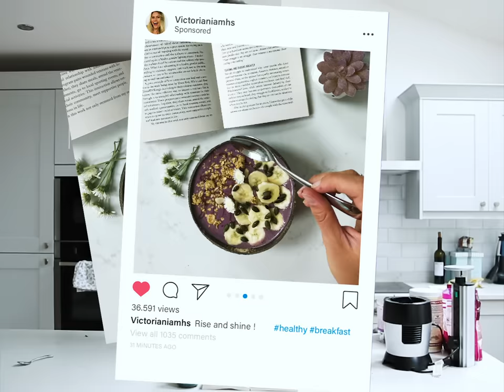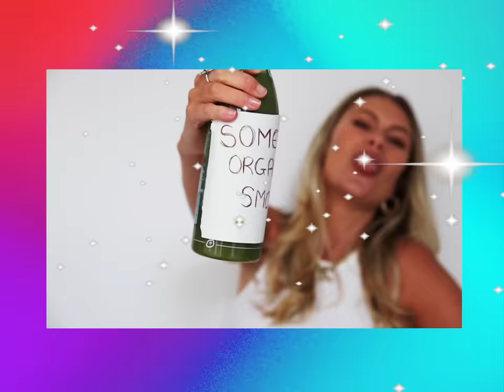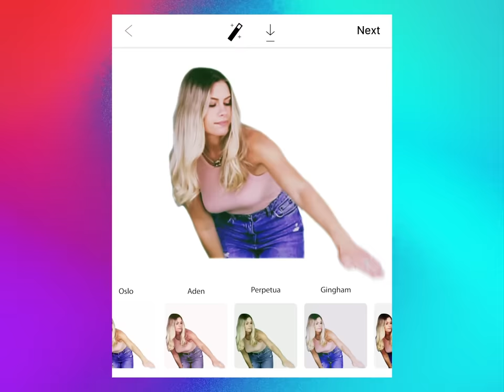Le Cheval - Felt Cute (Official Music Video)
Felt Cute by Le Cheval was released on June 26th 2020 by FFRR Records.

Director - Alice Kunisue @alice_kunisue
Influencer - Victoria Spence @victorianiamh

FFRR was founded in 1986. The label has brought countless culturally important records across the dance music spectrum over the years including Orbital, Armand Van Helden, Salt ‘N’ Pepa, Lil Louis, Goldie to name but a few.
We continue to build on that heritage with new & exciting cutting-edge music. Since the beginning of 2020, FFRR has enjoyed success with Diplo & SIDEPIECE’s “On My Mind”, Alan Fitzpatrick vs Patrice Rushen’s “Haven’t You Heard” and Obskür’s “Bayside”. They have also welcomed artists such as Eats Everything, Sam Gellaitry and Sonny Fodera to the FFRR family.
Our mission is to release Music That Moves You.